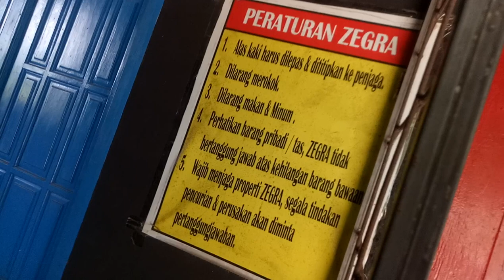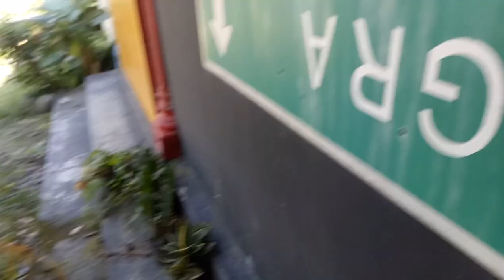L - zegra tutup permanent?wisata rumah terbalik di kab. blitar yang dulunya bagus,tapi sekarang 2019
L - zegra, wisata rumah terbalik di kabupaten blitar yang dulu nya bagus, tapi sekarang... 2019

ini tutup permanent ? kok kotor banget , terbengkalai. malam buat uji nyali kayaknya bagus.